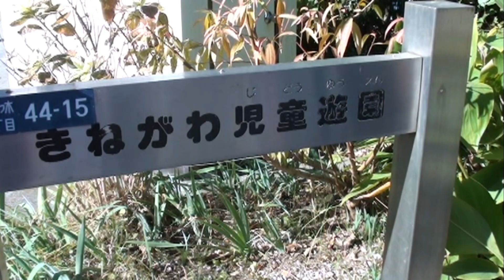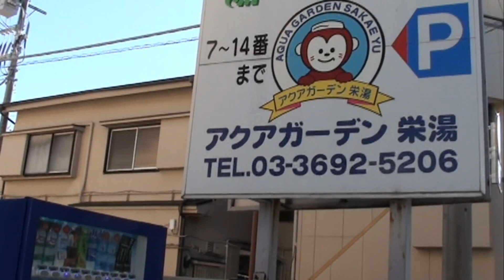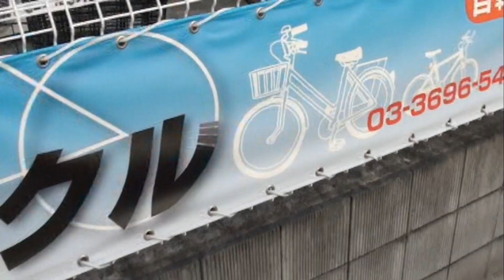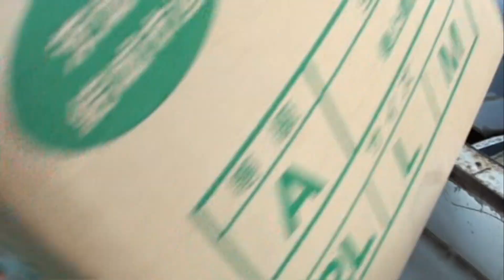ベジタブルハッカーがゆく 記念すべき 第一回配信 ！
世界にはばたくベジタブルハッカー始動の貴重映像と、後の世に語り継がれる第一回（笑）
でもまじです。